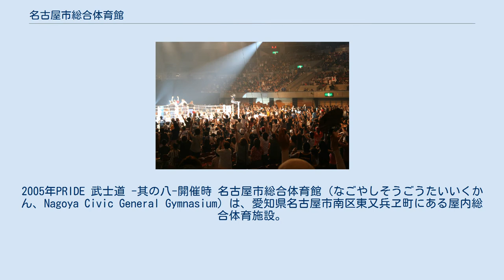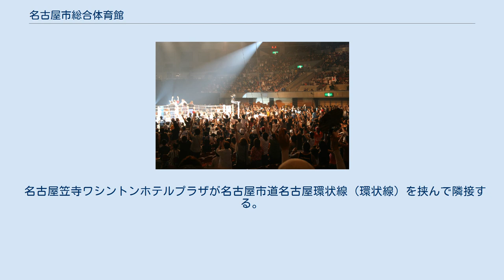名古屋市総合体育館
名古屋市総合体育館の内部。
2005年PRIDE 武士道 -其の八-開催時 名古屋市総合体育館（なごやしそうごうたいいくかん、Nagoya Civic General Gymnasium）は、愛知県名古屋市南区東又兵ヱ町にある屋内総合体育施設。
大規模アリーナ・プール/スケートリンク・会議場の3つの施設で構成される。
 施設命名権（ネーミングライツ）契約により、2007年4月1日から愛称を「日本ガイシ スポーツプラザ」としている（後述）。
 帝人名古屋工場の跡地に建設され、1987年7月19日に開館した。
総合体育館はアマチュア・プロスポーツだけでなく、国内外の著名アーティストによるコンサート（コンサートのこけら落としはオフコース）、商品展示会などの見本市などが開催される日本ガイシホール（旧レインボーホール）を始め、各種スポーツ向けの競技場、競技用プール、飛び込み台を有する日本ガイシアリーナ（旧レインボープール。冬季はアイスアリーナとしてスケートリンクに転換）、温水プール（25m、50m）、弓道場などの施設があり、これらを総称する施設全体の名称である。
年間170万人（うちホールは90万人。いずれも平成17年度実績）の利用者がある。
 旧名「レインボー」の由来は、1982年に策定された名古屋市スポーツ振興計画の愛称が“レインボープラン”であったことにあり、名古屋市のスポーツ振興の象徴として呼称されてきた。
なお、名古屋市内には名称が似ている「名古屋市体育館」が存在しているが、こちらは熱田区に所在する。
 2017年には開館から30年を迎え、それに関連するイベントなども行われたが、施設の老朽化に伴う改修工事のために日本ガイシホールは2019年1月21日から2020年7月19日まで、日本ガイシフォーラムは2019年1月21日から2020年4月10日まで休館することとなった。
 日本ガイシホールはNASAのアポロ計画で使用されたプログラムが導入され、600時間を費やした緻密な計算の中、設計が行われたものである。
そのため直径100mの真円ドーム構造（パラレルラメラドーム構造）を持ち、2秒という短い残響時間が特徴。
 2007年3月15日、名古屋市に本社を持つ日本碍子が「地域貢献と社名の普及」を目的に命名権を獲得。
同年4月1日から全施設の総称が「日本ガイシ スポーツプラザ（にほん-）」となり、併せて主要施設の名称も変更されている。
契約は5年契約・年1億2千万円。
初回の取得以降は2012年と2017年の5年毎に同内容の契約で期間を更新し、最新では2022年3月31日まで交わされている。
 日本ガイシによる命名権の取得後からしばらくは、コンサートのプロモーターなどが「日本ガイシホール（旧・名古屋レインボーホール）」などと取得前の名称と併せて表記していたが、現在では「日本ガイシホール」の単独表記が一般的となっている。
 名古屋笠寺ワシントンホテルプラザが名古屋市道名古屋環状線（環状線）を挟んで隣接する。
 スーパー銭湯「湯～とぴあ宝」24時間営業 ANAクラウンプラザホテルグランコート名古屋なども、金山総合駅から10分以内でアクセスできる距離である。